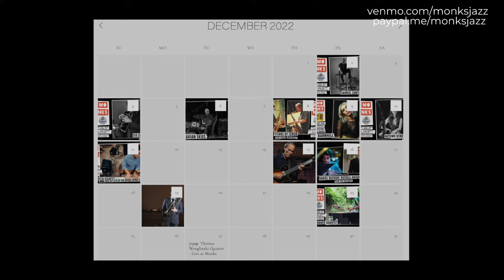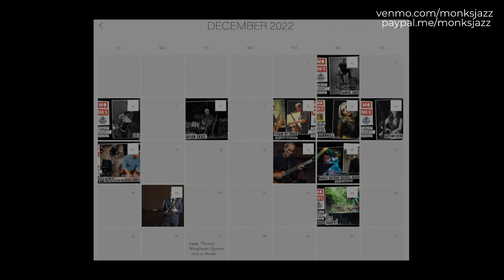Titans of Tenor - John Mills & Alex Coke Sextet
John Mills - Saxophone, Flute, Woodwinds
Alex Coke - Saxophone, Flute, Woodwinds
Hank Hehmsoth - Piano
Bruce Saunders - Guitar
James Suter - Bass
Aaron Easley - Drums

Dr. John Mills is a saxophonist and composer/arranger based in Austin, Texas, where he pursues a wide range of concert and recording projects within the jazz idiom and beyond. John currently leads the high-energy, ten-piece fusion ensemble Times Ten, which features his compositions and whose acclaimed first CD, Caffeine Dreams, is available on Fable Records.

Outside of the jazz realm he has worked on stage or in the recording studio with such R&B icons as Bonnie Raitt, Dr. John and Aretha Franklin, alternative pop artists David Byrne and Jonny Greenwood (Radiohead), and country stars including Ray Benson and Asleep at the Wheel, Lyle Lovett, and Willie Nelson. His orchestral arrangements for major artists such as these have been performed by symphonies across the U.S. and abroad.

Composer Alex Coke plays flutes and saxophones. An original member of Creative Opportunity Orchestra, Alex was a featured composer/arranger and soloist on several CO2 recordings since the early 1980s. From 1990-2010 he toured and recorded with the internationally renowned Dutch jazz group, the Willem Breuker Kollektief. An improvisor and experimentalist with a wide range of interests from avant-garde and bebop jazz to folk and world traditional musics, Alex has led numerous ensembles like Live Action Brass Band, The Leadbelly Legacy Band, New Texas Swing, and The Worthy Constituents, as well as touring and recording with many offshoots of the Dutch jazz and contemporary music scene.